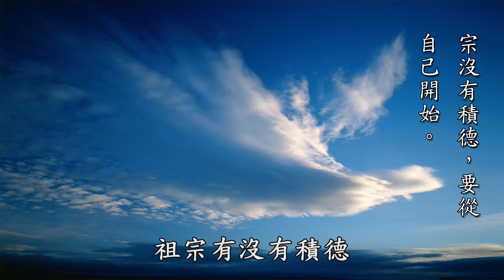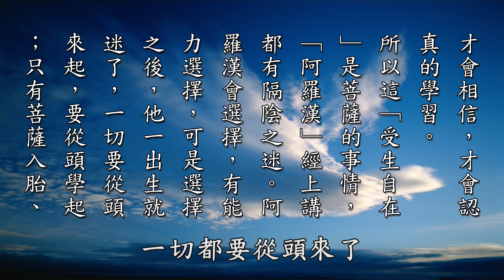【黃警官講故事】積善之家 必有餘慶（黃柏霖警官）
最後我們來聆聽淨空老法師的開示，積善之家必有餘慶。這段主要在講「于公治獄」，他就是積善之家必有餘慶。我們看老法師的開示。

第一，在佛經上講，轉生受身，我們中國人講投胎，到哪裡去投胎自在呢？可以自己選擇呢？自己投胎可以選擇嗎？只有覺悟的人才可以選擇。凡夫是不能夠選擇，凡夫是怎麼樣？凡夫是人生是酬業而來的，印光大師說，他是隨業流轉的。迷惑的人，他是隨著業力，他是隨業流轉。真正心地清淨，他不是隨業流轉，他到人間來投胎會看。他看什麼？他在看的時候，不是看這個父母是不是有地位、有財富，他不看這個，菩薩他來投胎，他不是看這個。他看什麼呢？他看這個父母祖宗有沒有積德，他看這個，這個家有沒有積德。再往上看，他們家的祖先積德有多少代，有很多代積德，那麼老和尚說，這個五代以上有積德的話，這個家會出聖人，老和尚說，這不容易啊，要五代都積德，不容易啊。但是菩薩來這個人間示現，他可以選擇。所以靈性會看。我們迷的話叫靈魂，悟的話叫靈性。

第二點，孔老夫子的父親他的老岳父，把他的女兒要嫁給孔老夫子的父親的時候，實在講孔子的父親在當時也是挺可憐的，沒有地位，是個平民，也沒有財富，生活非常拮据。那孔子的父親的老岳父為什麼把女兒嫁給他呢？因為他的老岳父看到孔老夫子的父親他們家的祖宗五代都積德。所以他老岳父就跟他說，你們的家決定會出人才，就把他的女兒嫁給他了，生了孔子。雖然在世的時候沒有什麼作為，可是你看後世尊奉孔子為萬世師表，尊奉為中國第一個大聖人，就是孔子。父母生他，人家看出來，這個家後代有好人。

所以我們今天所探討的就是說，我們從這個「昔于公治獄，大興駟馬之門」，其實我們應該要得到一個啟發，雖然它這個是古代的故事，西漢的故事，前漢的故事，可是我們要從這裡面去學，尤其是你現在擔任官職的，你當省長也好，你當市長也好，你當一個科長也好，當一個局長也好，你應該學「昔于公治獄，大興駟馬之門」，這樣我們研討《文昌帝君陰騭文廣義節錄》，就是用老祖宗的智慧，這樣就對了。所以老法師說，祖宗積德很重要。那講實在話，我們現在，將來都會變成人家的祖宗，以我這個年紀，你們也都有兒孫，那你將來也會當人家的祖宗，那你要不要積德呢？祖宗積德很重要啊。祖宗有沒有積德，要從哪裡開始？從自己開始。

第三點，我們想想看，我們的父母一生當中有沒有積德呢？老和尚說，以他自己來說了，以他自己來說，老和尚認為，他的父母並沒有積德。為什麼呢？因為他們的家生在患難之中。在民國的時候，他的父親、母親大概出生的時代是清朝宣統末年，那時候是戰亂啊，他父親十幾歲的時候，清朝就亡國了，社會就動亂了。早年的時候，老和尚說他也不知道，到抗戰的時候，他就完全明白了，當時抗戰的時候，老和尚才十一歲。

老和尚說，父母一生當中，今天老和尚說，他讀到聖賢書才知道沒有積德，所以老和尚說，他這一生受苦是應該的，因為祖宗沒有積德。但是後來老和尚有聽他父親的同學，因為他父親過世得很早，家裡一些事情老和尚不知道，還有一些老朋友、老同學在臺灣，他父親的老同學、老朋友，那時候，每年老和尚都會去看他們，向他們老人家請教，特別問老和尚他們的祖父輩那一代的事情。他父親的同學就跟他說了，說老法師的祖父，他們認識。他說，老法師的祖父是個好人，也做過官，而且是清官，再往上面去相信有積了一些德，為什麼呢？老和尚說，他這一生才會遇到佛法。如果他們的祖先沒有積德，老和尚說，他這一世沒有辦法遇到佛法，而且還現出家相，做人天師呢。他會遇到善知識，遇到方東美教授，遇到章嘉大師，遇到李炳南老師，就表示什麼？他們祖先有積德啊，他才有這個因緣，好因緣啊，這是善緣啊，而且是遇到大善知識啊。所以老法師說，他父親因為生於戰亂，可能沒有積德，但是他的祖父輩的，有當清官，有積了一些德。他說如果他這一生，老和尚說，他如果沒有遇到佛法，那麼他這一生一定很苦，來生更苦。

第四點，老法師說，遇到這些老師教導我們，老和尚說，我們明白了、覺悟了，把事實真相搞清楚了。苦從哪裡來？苦從迷來啊。他知道怎麼去做人了，學袁了凡先生，怎麼樣去做事，往後就無量光明了。所以處在這個亂世，我們應該怎麼樣來表法呢？老法師說，要把聖賢教誨從自己的身上做出來給人家看，把聖賢教誨從自己身上做出來，也就是說，你要去落實聖賢教誨，從自己身上做一個示範給人家看，要身行言教，大家看了才會相信，才會認真地學習。

所以我們講到所謂的「受生自在」的時候，就是你來世都還會投生，還會受生，那你來世投生的時候，能不能夠自在呢？叫「受生自在」呢？「受生自在」，只有菩薩才可以做得到，一般菩薩以下沒有辦法。老和尚說，阿羅漢，按照經典上的說法，阿羅漢，經上講都還有隔陰之迷。但是阿羅漢他會選擇，為什麼？因為他阿羅漢已經破見思惑了，他我執破了。他再來的時候，阿羅漢他是有能力選擇的，他有能力可以選擇。可是選擇之後，一出生就迷了，一切都要從頭來，一切都要從頭來了，要從頭學起了。只有菩薩入胎、出胎，他不會迷惑。因為為什麼？因為菩薩沒有隔陰之謎，菩薩他受生自在。那這個菩薩就不是普通的菩薩，這個菩薩最少也要法身大士了，破根本無明的，他念不退啊，他可以乘願再來了。所以周安士菩薩，印光大師說，他是乘本願輪到人間來示現，所以才能夠成就《安士全書》這一本因果巨著。

所以我們今天特別引用老法師的開示，「積善之家必有餘慶」，來做一個總結，怎麼樣為後代子孫積功累德？那就是，我們按照老祖宗教我們的，「積善之家，必有餘慶；積不善之家，必有餘殃。」來作為我們今天這個課程的結束，共勉。

節錄自：安士全書-陰騭文 第30集-黃柏霖警官主講